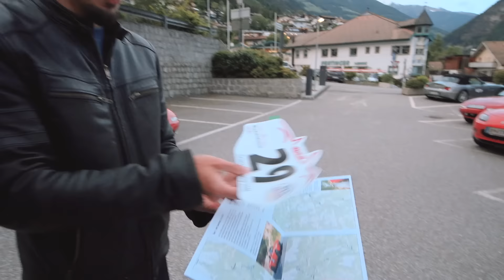Mazda MX-5 Roadstertouren Season Opening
Während unseres thepluses4 Roadtrips durch die Dolomiten haben wir uns mit knapp 30 Mazda MX-5 Enthusiasten getroffen. Sie hatten zeitgleich ihr Season Opening, organisiert von roadstertouren.at und Gerhard Riedl. Im Interview beantwortet er uns ein paar Fragen zu einem solch großen Roadster-Roadtrip.
Übrigens: Auch wenn man keinen Mazda MX-5 sein eigen nennt: Die Touren sind markenoffen und entsprechend könnt ihr mit jedem Auto mitfahren!

Unsere Mission: Roadtrips über wunderschöne Straßen, mit atemberaubenden Autos und durch beeindruckende Szenerien. Der Blickwinkel von Sebastian Bauer etwas technischer aus der puren Petrolhead-Brille, der Blickwinkel von Can Struck emotionaler, gespickt mit wunderbaren Metaphern.
2013 starteten die Blogger Can Struck von und Sebastian Bauer von ihren ersten gemeinsamen Roadtrip in die Alpen mit einem Audi R8 V10 plus und einem Audi TT RS plus - daher auch der Name "thepluses".

Unsere the pluses Trips im Überblick:
➡ 2013 # thepluses1 : Österreichische und Italienische Alpen / Audi R8 V10 plus, Audi TT RS plus
➡ 2014 # thepluses2 : Route des Grandes Alpes / Audi R8 V10 Spyder, Audi RS 5 Cabriolet
➡ 2015 # thepluses3 : Pyrenäen / Nissan GT-R Black Edition, Mercedes-Benz C450 AMG
➡ 2016 # thepluses4 : Dolomiten / Porsche 911 Turbo, Audi R8 V10 plus